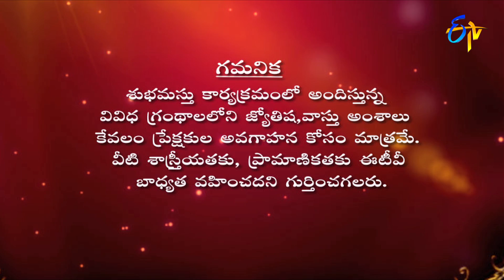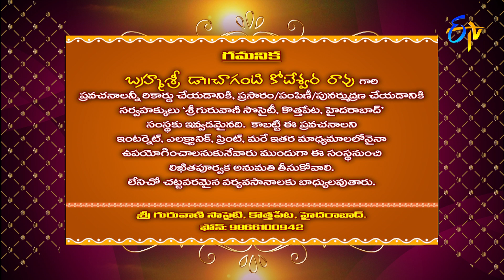Subhamastu | 3rd April 2021 | Full Episode | ETV Telugu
Reputed religious followers preach on Graha Phalam, Gruha Bhalam, Vijayosthu and the glory of Jai Hanuman preached by Chaganti Koteswara Rao by quoting various shlokas and philosophical words.